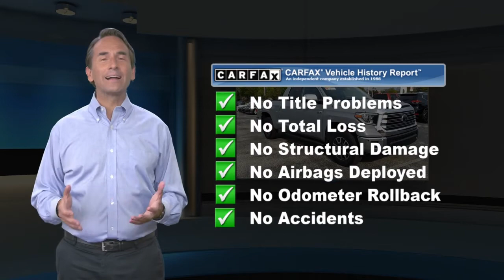Certified 2018 Toyota Tundra Limited, Malvern, PA 6112262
Recent Arrival! 4WD, BACK UP CAMERA!, BLUETOOTH!, EXTRA CLEAN!, LEATHER !, LOW MILES!, NAVIGATION!, ONE OWNER LOCAL TRADE!, TOYOTA CERTIFIED!, USB PORT!.Toyota Certified Used Vehicles Details:* Powertrain Limited Warranty: 84 Month/100,000 Mile (whichever comes first) from TCUV purchase date* Limited Comprehensive Warranty: 12 Month/12,000 Mile (whichever comes first) from certified purchase date. Roadside Assistance for 1 Year* Roadside Assistance* Warranty Deductible: $50* 160 Point Inspection* Vehicle History* Transferable WarrantyAwards:* 2018 KBB.com 10 Most Awarded Brands * 2018 KBB.com Best Resale Value AwardsFor 30 years, there's no place like Sloane.

[RLVID:8418:78089de342eabbe5:89e7abd41bcbf626:1]